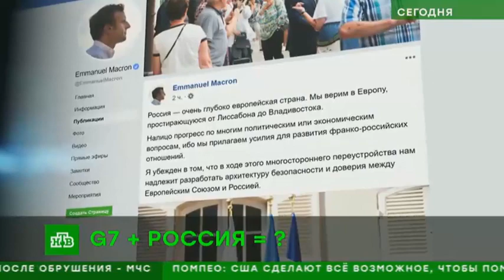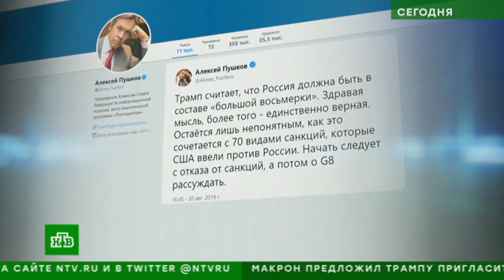Почему Трамп и Макрон хотят вернуть Россию в клуб экономически развитых стран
Президенты США и Франции выразили заинтересованность в том, чтобы возродить "большую восьмерку", вернув Россию в клуб экономически развитых стран. Эту идею Эммануэль Макрон и Дональд Трамп обсудили в телефонном разговоре. По данным американских СМИ, западные лидеры готовы вернуться к этой теме во время саммита во французском Биаррице в ближайшую субботу.

О том, что Европа заинтересована в перезагрузке отношений с Россией, первым из европейских лидеров открыто заговорил Эммануэль Макрон. Во время встречи с Владимиром Путиным французский президент дал ясно понять, что готов выстраивать отношения по-новому. И после переговоров за закрытыми дверями это еще раз подтвердил словами по-русски у себя Facebook, написав, что "верит в Европу, простирающуюся от Лиссабона до Владивостока".

О роли России не только на Европейском континенте, но и на международной арене Макрон по телефону говорил с Трампом. Как утверждает телеканал CNN со ссылкой на источник в Белом доме, президенты сошлись во мнении, что Россию надо вернуть в "большую семерку". И якобы Макрон предложил американскому коллеге сделать это уже в следующем году. Публично Трамп объявил сокращение G8 ошибкой своего предшественника.

Дональд Трамп, президент США: "Большую часть времени это была G8, включавшая Россию, а президент Обама не хотел, чтобы Россия была в составе, потому что Путин его переиграл. Это не должно так работать. Я думаю, было бы гораздо целесообразнее, если бы Россия была в G8, потому что многие вещи, о которых мы говорим, связаны с Россией. Я считаю, что это вновь могла бы быть "большая восьмерка". И если бы кто-то выступил с таким предложением, я бы поддержал его".

По информации CNN, оба лидера согласились обсудить эту тему на саммите G7 в Биаррице, который откроется в эту субботу. Клуб экономически развитых стран G7 существует с середины 70-х. В 1997 его превратили в "большую восьмерку", включив и Россию, а в 2014-м, после воссоединения Крыма с Россией, нашей стране в участии отказали. Об этом, отвечая на вопросы французских журналистов после встречи с Эммануэлем Макроном, напомнил Владимир Путин.

Владимир Путин, президент РФ: "Что касается G8, о которой вы сказали, так ее не существует. Как же я могу возвратиться в организацию, которой не существует? Это "семерка", сегодня это "семерка"".

Российский президент неоднократно говорил, что есть и другие, не менее эффективные многосторонние форматы международного взаимодействия - G20, ШОС, БРИКС.